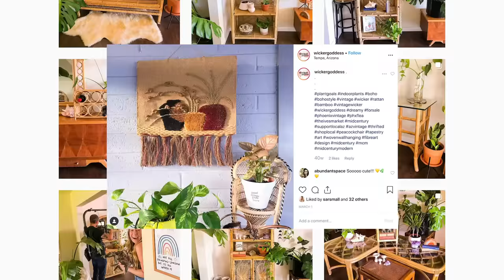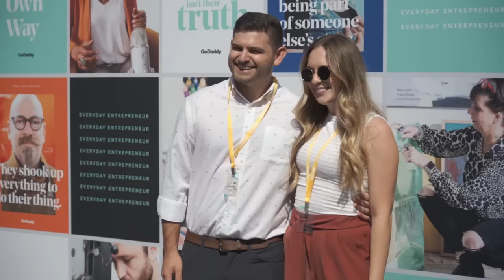Dream It: Making the Leap with Wicker Goddess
Feeling unfulfilled in her corporate job, Tempe, Arizona native Sarah Small channels her entrepreneurial spirit and strikes out on her own. She starts Wicker Goddess, an online business that sells a curated collection of vintage wicker furniture, as well as handmade greeting cards with witty, sweet sentiments. Teaming up with GoDaddy as a growth partner for her journey, Sarah attends a conference for entrepreneurs and meets a wide, diverse variety of small business owners. She leaves fully energized to double down on her decision to make her own way.

Check out the steps Sarah took to build her business